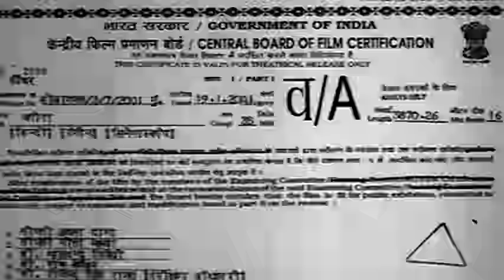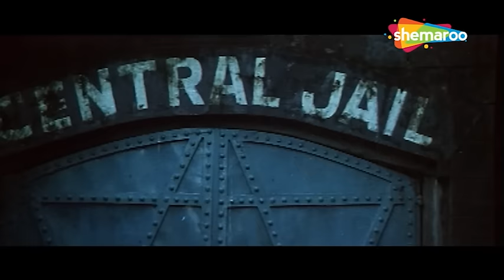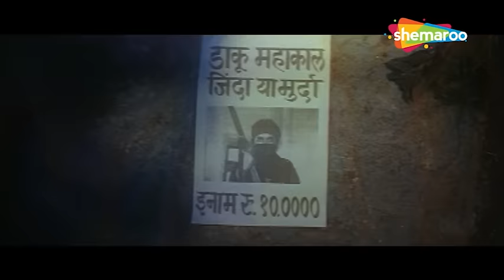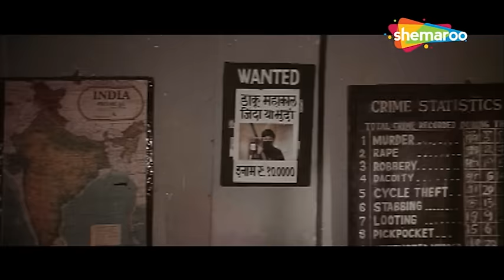Jagir 1984 | Dharmendra | Mithun | Zeenat Aman | Amrish Puri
Lakhan, an evil dacoit kills Shoor Veer Singh while robbing a royal locket that conceals a map to the treasure. Years later, Singh's son along with Sangha and Danny set out to save the treasure.